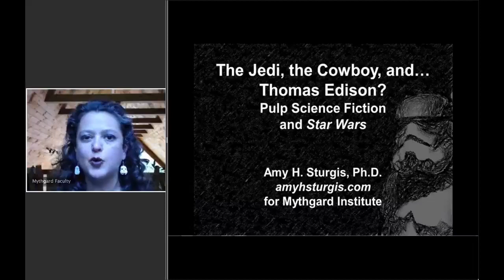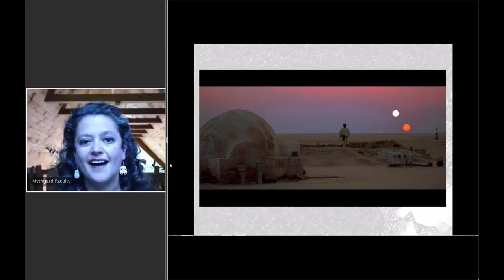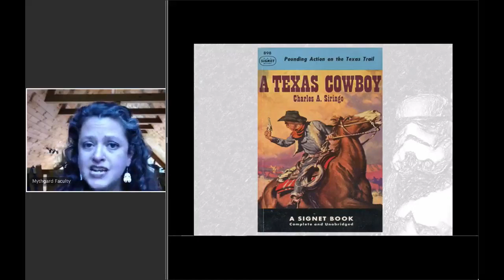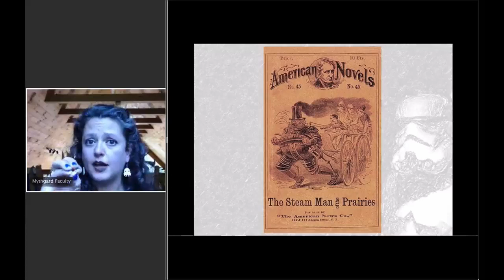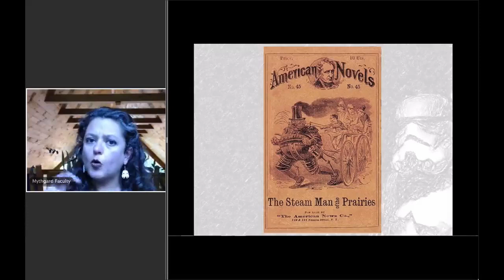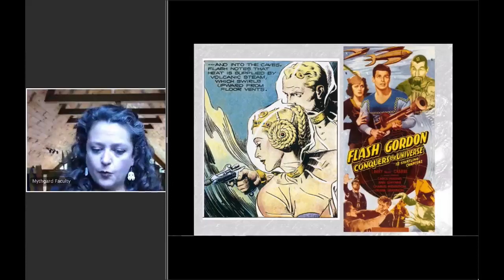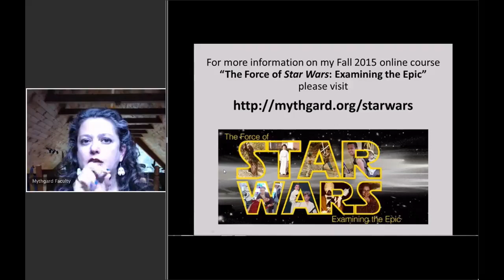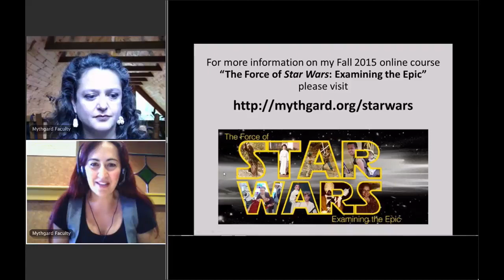The Jedi, the Cowboy, and ... Thomas Edison?: Pulp Science Fiction and StarWars, by Amy H. Sturgis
The recording of a guest lecture, on August 15, 2015, by Dr. Amy H. Sturgis, titled "The Jedi, the Cowboy, and ... Thomas Edison?: Pulp Science Fiction and StarWars".

It is part of Mythgard Academy's 2015 Inaugural Guest Lecture Series by Mythgard Institute, which is now part of Signum University.

Signum University is just having her brand-new Star Wars course, The Meaning of Star Wars, which has started May 4, 2020, and it may not be too late yet, so if you are interested, please visit our course page.

If you're interested in our Free courses and activities, please visit
Mythgard Institute

You will find lots of our past recordings here on this YouTube channel, and you can also find our podcasts on this